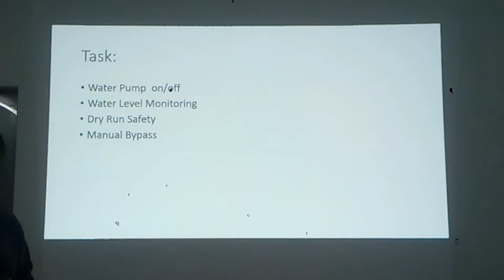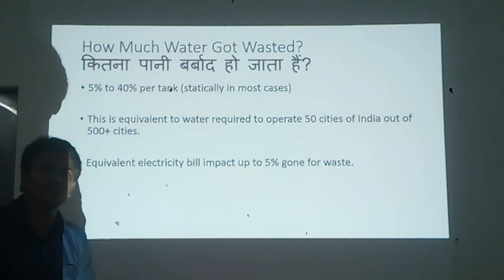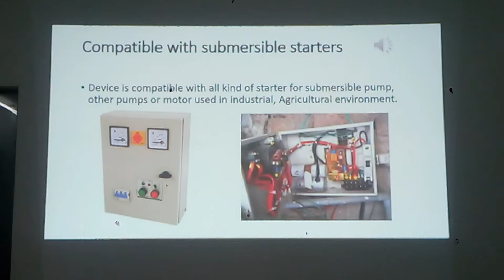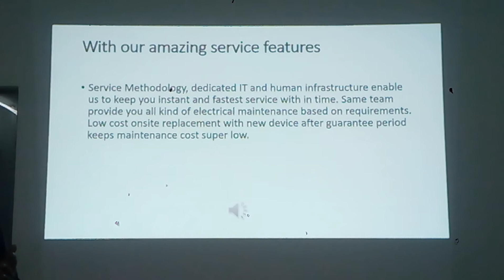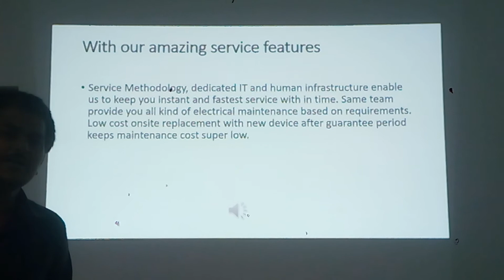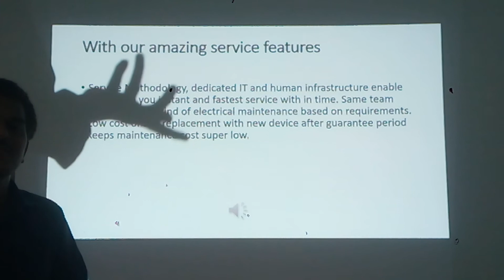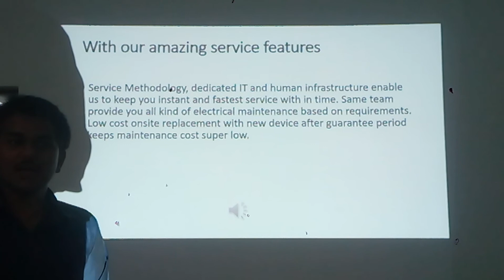Oss: Impact on society